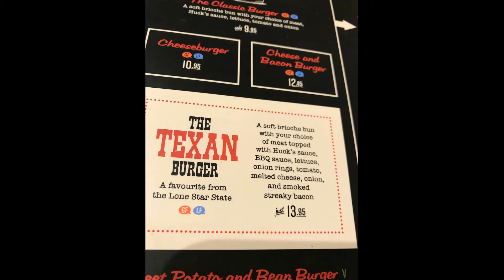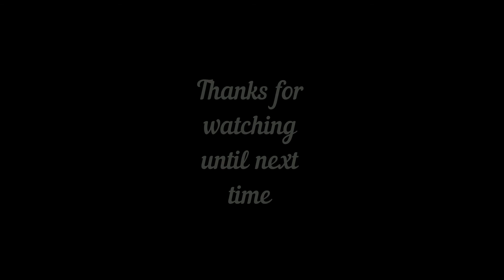Centre Parcs Whinfell Forest - Day 4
We have dinner at Hucks and then go bowling - a bit of alcohol involved.